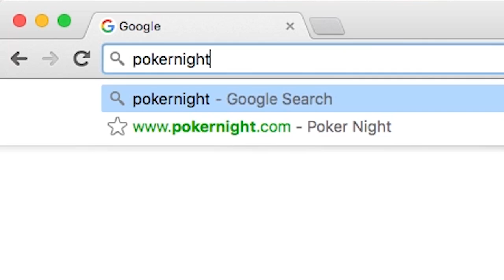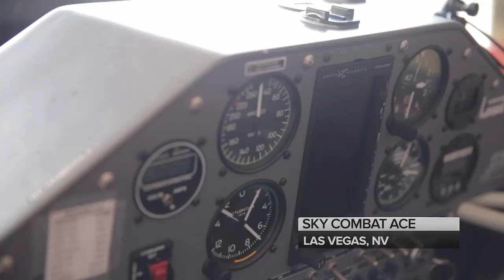Poker Night in America | Season 4, Episode 6 | Twitch Celebrity Game | Part 6 - Aces That Fly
After losing the biggest pot in Poker Night history, Antonio Esfandiari is slowing regaining ground.  Can he continue to build his stack against the best online and live players in Vegas?  Featuring Daniel Negreanu, Dan O'Brian, Phil Laak, Randy Lew, Jason Somerville, Antonio Esfandiari, Maria Ho, Jaime Staples, Scott Ball, and Bertrand Grosspellier